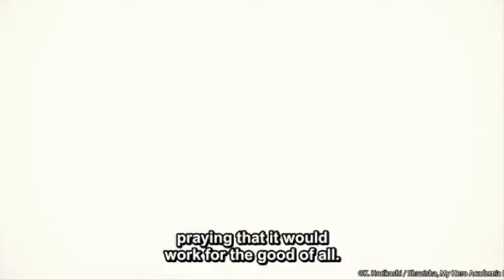All For One vs One For All (Live Action) [ENG Subs]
미국 스매쉬